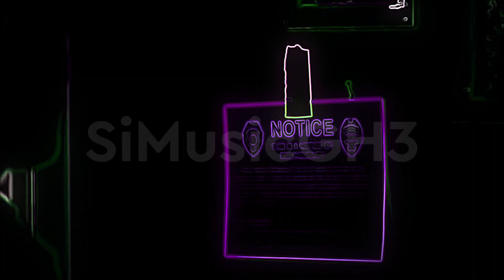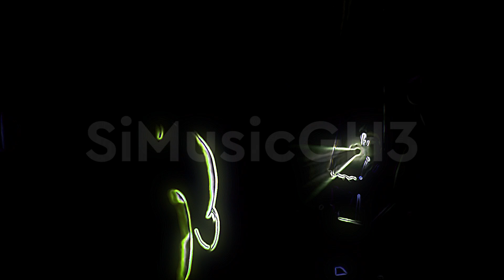Five Nights At Freddy's | Official Trailer Vocoded to Gangsta's Paradise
🐻 Five Nights at Gangsta's Paradise 🐻

Credits:
Software Used:

Mixcraft 8 Recording Studio
Zynaptiq Morph 2
Vegas Pro 19 w/ Sapphire Plugin
Thanks to the Members of my channel for the support:

昌志岡松
8-Bit Witch